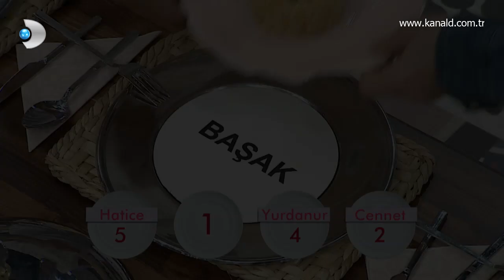Mutfakta gerginlik arttı, sesler çok yükseldi! Gelinim Mutfakta 57. Bölüm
Gelinim Mutfakta 57. Bölümde Suna Hanım ve Başak arasında gerin bir tartışma yaşandı!

Suna Hanım puanlamasını yapıp yerine geçtiğinde eleştiriler birbiri ardına gelmeye başladı. Özellikle Başak, kendi yemeğine verdiği en düşük puan yüzünden Suna Hanımla tartışmaya başladı. Günün yemeği olan "Mahlepli Pilav"ın, pilavı ve eti için söylenenleri kabul etmeyen Başak ile Suna Hanım arasında seslerin yükseldiği bir tartışma yaşandı. Suna Hanım, neden düşük puan verdiğini açıkladığı sırada Başak'ın sürekli yemeğini savunup sesini kesmesine öfkelendi. Onu sert bir dille susturdu. Başak bu durumun altında kalmadı ve o da sesini yükselterek karşılık verdi. İkili arasındaki sert tartışmaya diğer gelin ve kaynanalar müdahale dahi müdahale edemedi.